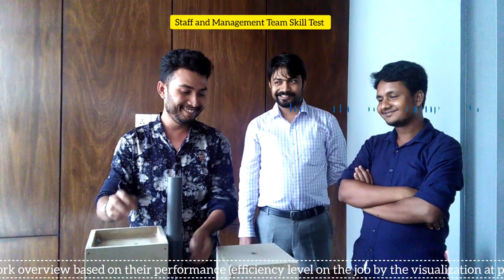Staff and Management Team Skill Test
Method Development Training Program - Implementation for Sewing Operator in Colors and Stitches Ltd.

1. Implemented for one line to four lines as a test run. And then Implemented for 16 lines. Purpose was to work force awareness about Total Productive Maintenance (TPM) and Total Quality Management (TQM).
2. Develop operator's sewing skills through training on the project. Train them on good movements of every body parts grasp, correct material handling and better method of performing their job.
3. Motivate operators by providing practical work overview based on their performance (efficiency level on the job by the visualization at projector screen )
4. Improve their work methods where possible by motion study and motion analysis (Micro Motion). Broadly discussion with them and eliminate excess motion from the existing working method with participant easy understanding and clarity.
5. The two-handed process chart is called Left Hand and Right Hand (LH-RH) chart. In detailed, all participant easy understanding which the activities of their hands (or limbs) are recorded in their relationship to one another. The two-handed process chart in this module because generally the sewing operators repetitive activities when one complete cycle of the work and there all activities is to be recorded.
6. Visually memories them how they produce less their capacity or given target. The operation is being done in many bursts or there is excessive handing of material while stitching. Finally ensure them the benefit of the workplace micro motion study and 2-handed process charts.

Our project motto is very simple. Method Improvement is the key to success for any process if it results in improved resource utilization by minimizing or if possible, eliminating non-value added activities from the process.